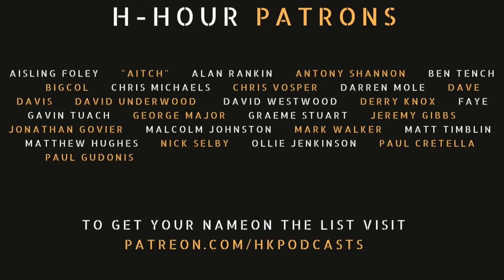H-Hour #230 Rebecca Bennett - British Army veteran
Rebecca Bennett is a former commissioned officer with the British Army and now a trainee psychiatrist. The conversation begins with a discussion about Rebecca's experiences in the military, including her first contact with an enemy force and the desensitization to danger. Host Hugh Keir and Rebecca also discuss the challenges of being a female officer in a male-dominated field and the integration of women into combat roles. The conversation touches on the differences between men and women in terms of violence and emotional influence, and the societal constructs that have magnified these differences. They conclude by acknowledging the importance of women's contributions and the need for a more inclusive society. The conversation explores the shift in societal perceptions of gender roles and the challenges that both men and women face in the modern world. It discusses the progress made in improving gender equality, particularly in the Western world, but also acknowledges that there are still areas where more work needs to be done. The conversation also touches on the topic of mental health, including the stigma surrounding it and the need for better support and resources. The concept of moral injury is introduced and debated, with differing opinions on its validity and the language used to describe it. The conversation explores the connection between physical and mental health, highlighting how they are intertwined and should be treated holistically. It discusses historical approaches to mental health, such as the belief that hysteria was caused by the uterus, and how our understanding has evolved. The conversation also touches on the use of medications in psychiatry, the importance of lifestyle factors in mental health, and the potential of psychedelics as a treatment. The rise in mental health problems is attributed to societal changes and the lack of opportunities for the brain to relax and process information.